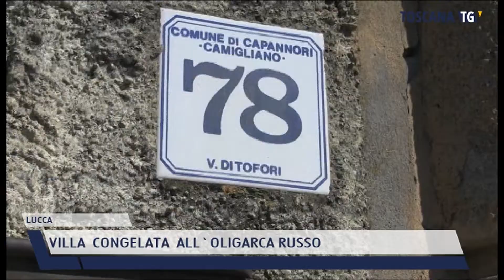2022-03-11 LUCCA - VILLA CONGELATA ALL'OLIGARCA RUSSO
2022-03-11 LUCCA - VILLA  CONGELATA  ALL'OLIGARCA RUSSO